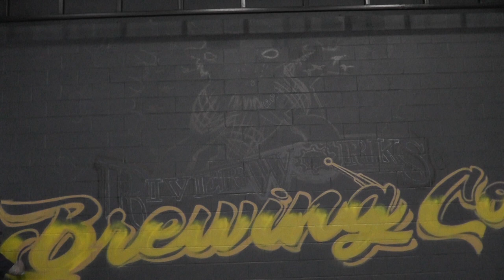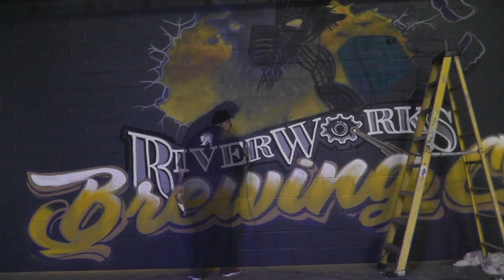MaddFuture RiverWorks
Mural by Mark Madden of Maddgrafix Buffalo ny @ Riverworks Brewery